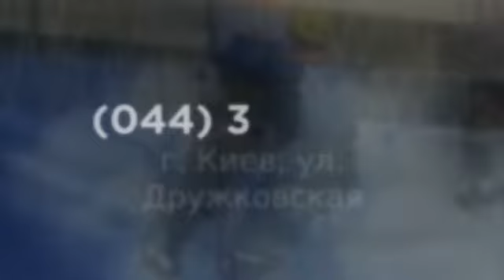Услуги Профессионального высотника промышленного альпиниста Киев Житомир цены недорого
Промальп Услуги Профессионального высотника Киев цены недорого промышленного альпиниста Киев Житомир цены недорого